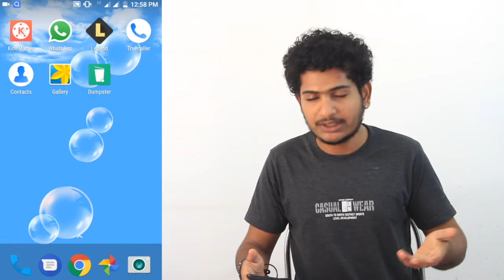Delete ആയി പോയ Photos എങ്ങനെ തിരിച്ചെടുക്കാം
Host - Abhishek KP
Editing & Direction - Sreenath Mundakkal
Camera - Pranav KR
Light - Akash ML

KeyWords -

dumpster app use,
dumpster app in telugu,
dumpster app hindi,
dumpster app in tamil,
dumpster app malayalam,
dumpster apple store,
dumpster app review,
dumpster app android,
dumpster app install,
dumpster app downloading,
dumpster app,
dumpster app kaise use kare,
dumpster app apk download,
dumpster app download,
app store dumpster diving,
dumpster apple,
dumpster diving at apple store,
apple dumpster diving,
dumpster diving at apple store iphone,
dumpster diving at apple store 2016,
apple dumpster diving 2016,
dumpster diving apple watch,
dumpster diving at apple store 2015,
dumpster diving at apple store jackpot,
dumpster app for android,
dumpster app for iphone,
dumpster app how to use,
dumpster app in hindi,
dumpster app not working,
dumpster app snapchat,
dumpster app telugu,
apple dumpster diving iphone 7
best android apps malayalam,
android apps malayalam
malayalam tech channels,